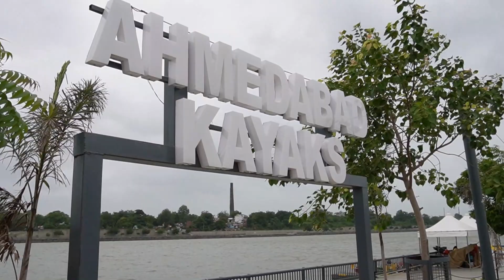Riverfront Ahmedabad | Sabarmati | Sony ZV E-10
Welcome to the mesmerizing Sabarmati Riverfront cinematic experience! 🌊✨ Immerse yourself in the serene beauty and vibrant culture of Ahmedabad's iconic Sabarmati Riverfront. This video takes you on a captivating journey along the banks of the Sabarmati River, showcasing the harmonious blend of nature, architecture.